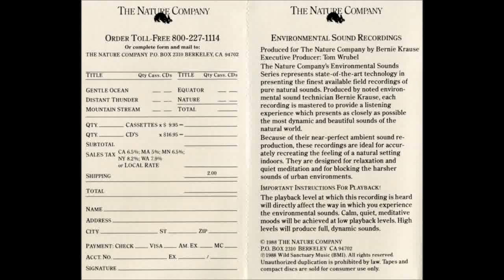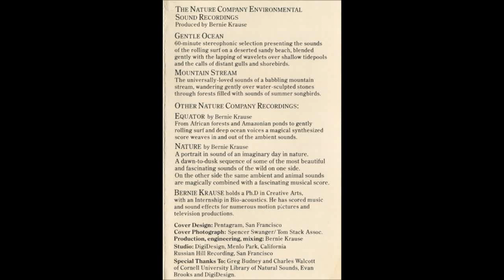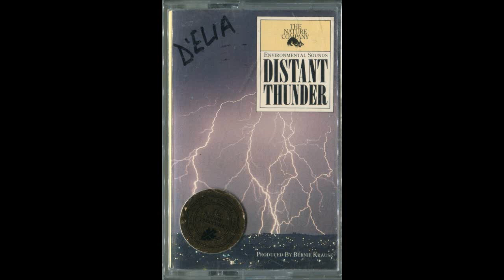Bernie Krause ‎– Distant Thunder (1988) FULL ALBUM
The Nature Company ‎– NC-227694
From the "Environmental Sounds " Series, also released on other formats under the Four Winds Trading Company label published via WIld Sanctuary.

Typical release from from the massive discography of musician and soundscape ecologist Bernie Krause, a pioneering soundscape ecologist who coined the terms geophony, biophony, anthropophony, and the "Acoustic Niche Hypothesis" theory. Krause was an early electronic music pioneer who shifted to field recordings in 1979, becoming so focused on the genre he ended up being a leading figure in sound ecology studies.

Very similar to Irv Teibel's thunderstorm recording (can't help but note these two share a birth year), no overdubs or music added. It's interesting how universal rainfall and thunder sounds are. One can see how this is nature's white noise generator, same effect as the infant sound machine we had at home. One of the bittersweet aspects of recordings like this is they capture sounds from a place and time that have since gone, not just in a cosmic sense but sadly a literal one: of the the thousands of field recordings Krause has archived from the natural environment over half don't exist anymore. They are ghosts of wild landscapes since destroyed, urbanized or eclipsed from sound pollution.

In this case Bernie made his recording in Belize, hence the occasional faraway bird songs instead of distant car horns.

Some of the linear notes gleaned from other format releases on discogs:

~ Rolling thunder and bolting lightning signal the arrival of a summer's storm over the city. The rumble of distant thunder challenges the steady, gentle patter of rain in the garden outside as the storm moves over the city to the countryside beyond. A masterful pure environmental sound portrait of one of nature's most dynamic yet comforting aound experiences.

Bernie Krause has been recording the sounds of natural environments since 1968 and has established the largest private library of rare animals and habiatats in the world. He holds a Ph.D. with an internship in bio-acoustics, has recorded soundscapes for 33 albums and natural sound environments for public spaces through his company, Wils Sanctuary Natural Sounds, located in San Francisco. ~

"Recorded in Belize during a gentle passing of cumulus weather cells some distance away. Never loud or intrusive, the event lasted a little more than an hour, the rain and mild rumbling nearly lulled me to sleep it was so calming and reassuring. It was clearly Nature's way of showing a mild face."